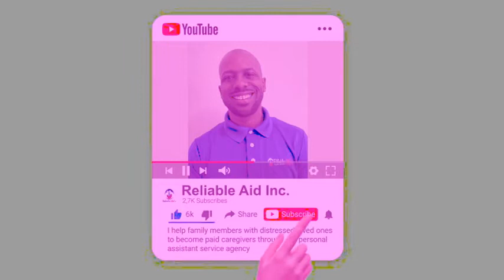Has it been hard to manage financially?￼🧐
if you are struggling financially while providing caregiving for your loved one, here is something for you.

Family caregivers.